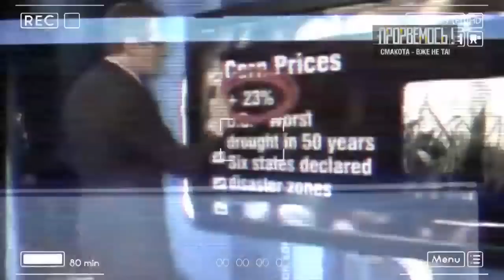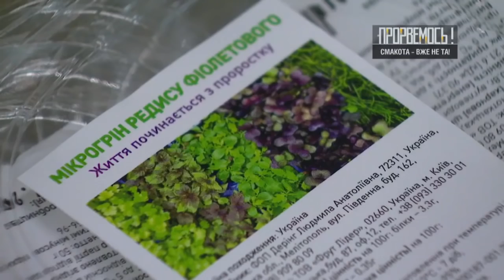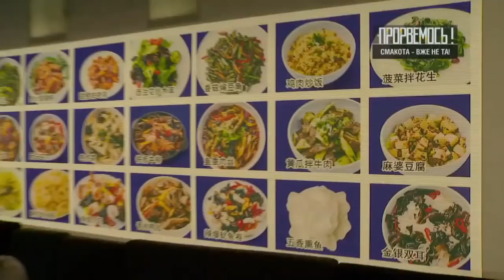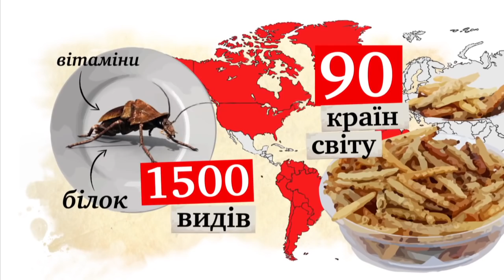Улитки, гусеницы и насекомые - пищевой прорыв для украинцев – Прорвемось! 03.12.2018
Пищевой прорыв: что есть будем, когда закончится любимое сало? Сколько зарабатывает Орест из Галичины, кормя земляков слизнями. И как киевлянин Михаил на гусениц с насекомыми соотечественников подсадил.

Смотрите все это в 13 выпуске программы «Прорвемся» от 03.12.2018 уже сейчас!

Прорвемся! - проект телеканала ICTV - об обычных украинцах, которые изменили свою жизнь собственными руками, идеями, выдумками и усилиями. Назло чиновникам, завистникам, мошенникам, политикам они умудряются жить хорошо и более того - готовы делиться своим опытом.

Не пропустите новые выпуски Провермось с Сергеем Смальчуком понедельникам в 20:20 в эфире канала ICTV, а также на сайте ictv.ua